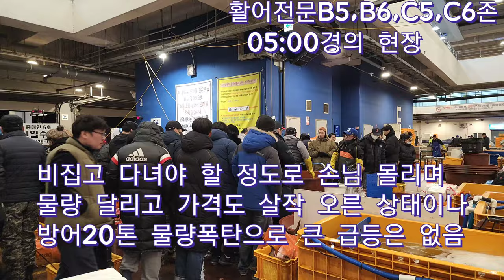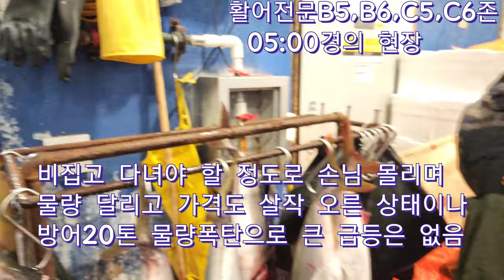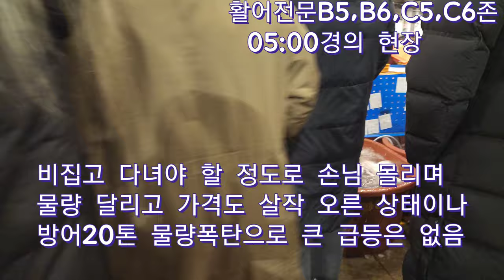4K X-mas낀 3일 연휴 주말 12/23 토요일 인산인해의 노량진수산새벽시장 (촬영시간03:50-05:30)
X-mas낀 3일 연휴 주말 토요일 인산인해의 노량진수산새벽시장
"일상소식TV"에서 사용한 영상을 활어와 대게 킹크랩 부분만 분리하여 시장구경TV에 업로드 한 영상입니다.